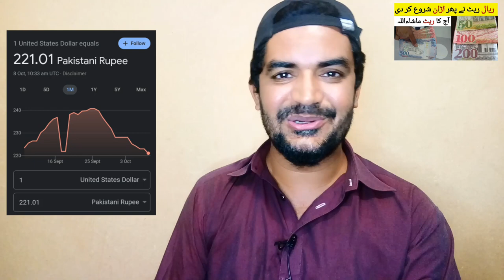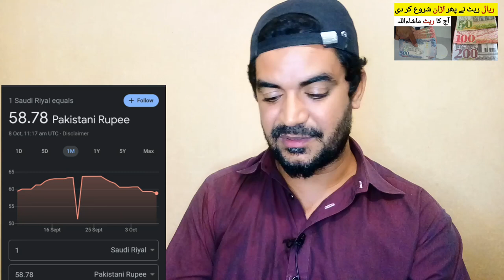Today Riyal Rate | Saudi riyal Rate in Pakistan and india,